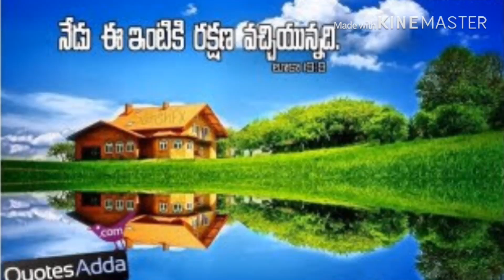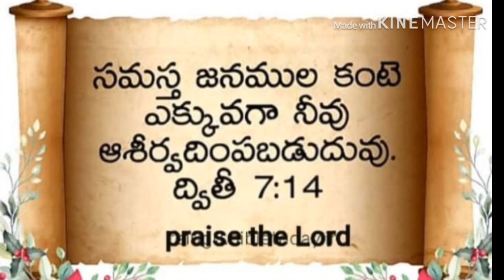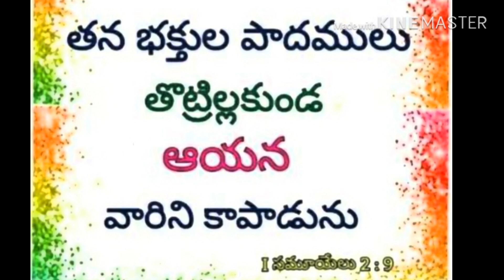దేవా మా కుటుంబము నీ సేవకే అంకితము//Deva maa kutumbhamu// Telugu Christian song.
Thank you Jesus for loving and saving us.
All glory to lord Jesus Christ.